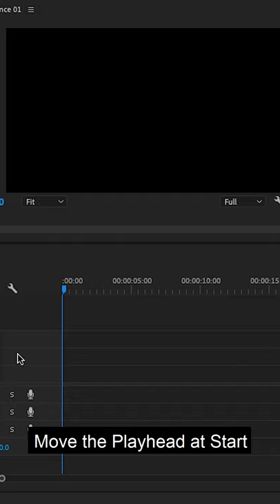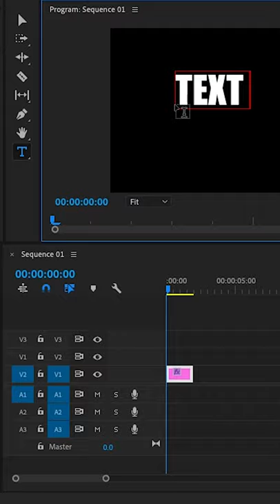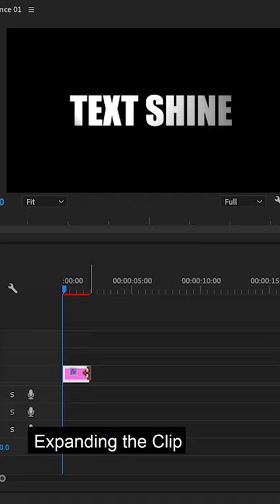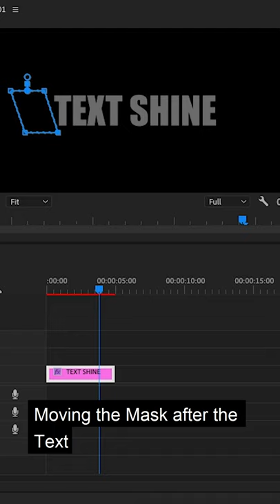How to Create Text Shine Effect | Adobe Premiere Pro Tutorial | Youtube Shorts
How to Create Text Shine Effect

Lighting Effect

Morning Station by Tokyo Music Walker